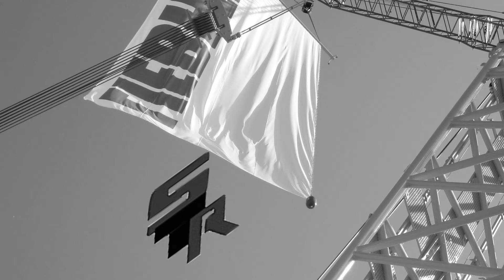Successful market launch of the Liebherr LR 1500 crawler crane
Successful market launch of the new Liebherr LR 1500 crawler crane

Liebherr has already sold over 20 units of the new LR 1500
The "powerful–compact–simple" concept proves popular
Customers appreciate that the machine can be used all over the world

Source: text Liebherr

Production by ATH Creative Media®

SpecialTV is a TV channel with news and reports about special transport / heavy lifting / trucks and equipment.

Special TV on Facebook
goo.gl/4vpuAK

contact[at]specialtv.info
press[at]specialtv.info
sales[at]specialtv.info